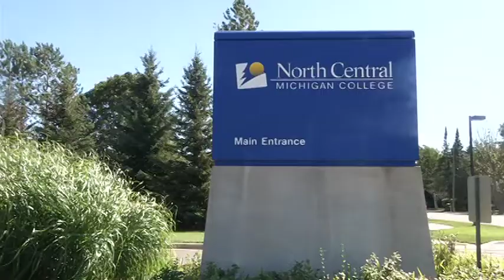Truck driving program looks to address statewide need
North Central Michigan College is teaming up with the International Trucking School to offer a new 15 week program.